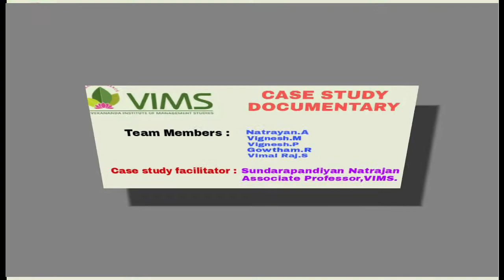VIMS : HRM : Google Reacts Case Study Documentary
VIMS : HRM : Google Reacts Case Study Documentary : It is an unedited video done by I year MBA students of VIMS in their informal learning sessions.